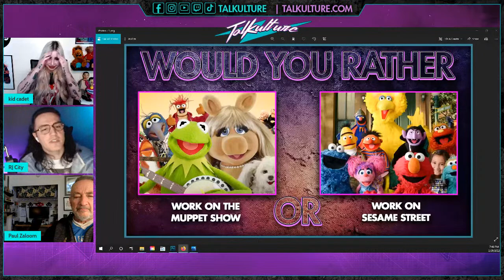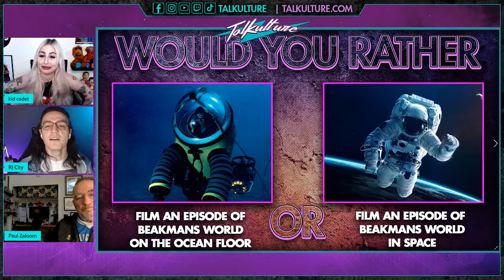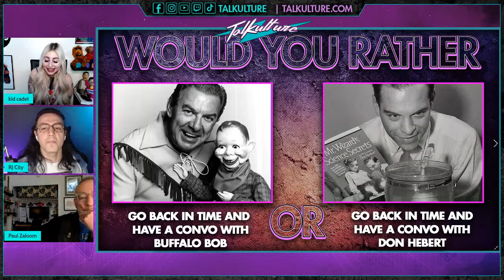Talkulture LIVE Q&A with Paul Zaloom from Beakman's World!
Join us Live on Facebook Youtube, & Twitch page (/Talkulture) to chat with Actor/ Comedian Paul Zaloom with hosts Kid Cadet and RJ City on Friday February 25th at 7PM  ET.

 Paul Zaloom is an American actor and puppeteer, best known for his role as the character Beakman on the television show Beakman's World.  He currently has a New web series: Santa’s Off-Season Adventures on  his YouTube channel FruitOfZaloom.

ABOUT TALKULTURE
Talkulture is a weekly episodic live stream experience with your favorite celebrity & pop culture guests.
Each week hear untold stories and become part of the conversation by your engagement!
Mark your Calendar and make sure to set your reminder so you won’t miss out!
7pm ET | 6pm CT | 5pm MT | 4pm PT